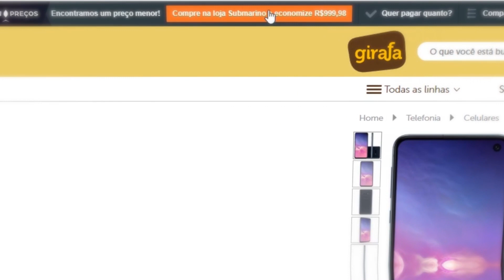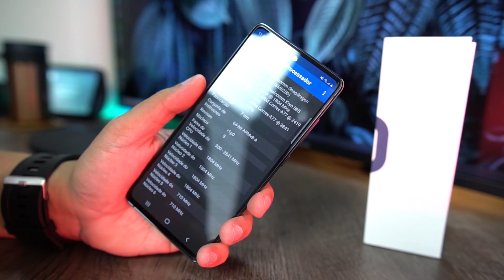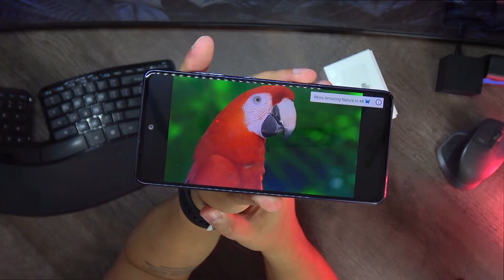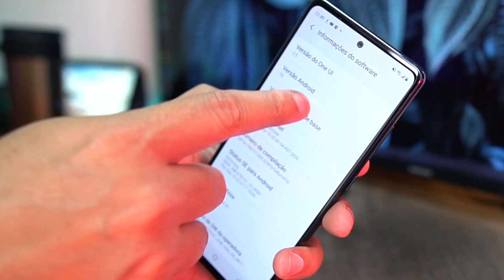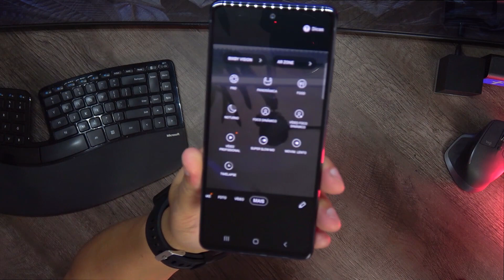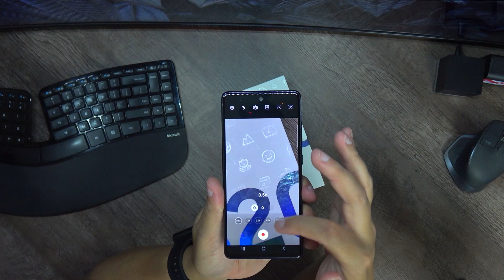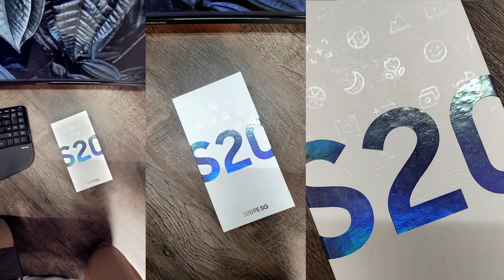Novo GALAXY S20 FE, APENAS PARA FÃS❓ Samsung Galaxy Fan edition❗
👇𝐋𝐈𝐍𝐊𝐒 𝐃𝐎 𝐀𝐁𝐀𝐈𝐗𝐎👇 ✅ Chegou mais um Samsung da linha S20 o novo Galaxy S20 FE, traz uma combinação de especificações tops  para aumentar a família S20! Já tem o Galaxy S20, S20 lite, S20 plus, S20 Ultra, e o S20 FE veio com um apelo para ser o S20 dos fãs da Samsung! Ele mantem a tela 120hz uma bateria de 4500mAh, processador Exynos 990, um design mais sóbrio e compacto, lembrando mais a linha Note 20! Veja o video e  perceba todas as semelhanças com a linha note 20 o que particularmente eu gosto mais!

🎁𝐅𝐀𝐂𝐀 𝐏𝐀𝐑𝐓𝐄 𝐃𝐀 𝐏𝐀𝐍𝐄𝐋𝐈𝐍𝐇𝐀 𝐃𝐎 𝐃𝐔𝐃𝐔 𝐄 𝐂𝐎𝐍𝐂𝐎𝐑𝐑𝐀 𝐀 𝐕𝐀𝐑𝐈𝐎𝐒 𝐏𝐑𝐄𝐌𝐈𝐎𝐒 !🍲

📬 𝐌𝐢𝐧𝐡𝐚 𝐂𝐚𝐢𝐱𝐚 𝐏𝐨𝐬𝐭𝐚𝐥:
Dudu Rocha
Caixa postal 114
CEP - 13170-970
Sumaré - SP

00:00  VAMOS
00:10 𝐒𝐞 𝐢𝐧𝐬𝐜𝐫𝐞𝐯𝐞 𝐍𝐎 𝐂𝐀𝐍𝐀𝐋 𝐞 𝐝𝐞𝐢𝐱𝐞 𝐚𝐪𝐮𝐞𝐥𝐞 𝐉𝐎𝐈𝐍𝐇𝐀! 𝐨𝐛𝐫𝐢𝐠𝐚𝐝𝐨!
02:01 𝐒𝐞 𝐢𝐧𝐬𝐜𝐫𝐞𝐯𝐞 𝐍𝐎 𝐂𝐀𝐍𝐀𝐋 𝐞 𝐝𝐞𝐢𝐱𝐞 𝐚𝐪𝐮𝐞𝐥𝐞 𝐉𝐎𝐈𝐍𝐇𝐀! 𝐨𝐛𝐫𝐢𝐠𝐚𝐝𝐨!
05:01 𝐒𝐞 𝐢𝐧𝐬𝐜𝐫𝐞𝐯𝐞 𝐍𝐎 𝐂𝐀𝐍𝐀𝐋 𝐞 𝐝𝐞𝐢𝐱𝐞 𝐚𝐪𝐮𝐞𝐥𝐞 𝐉𝐎𝐈𝐍𝐇𝐀! 𝐨𝐛𝐫𝐢𝐠𝐚𝐝𝐨!